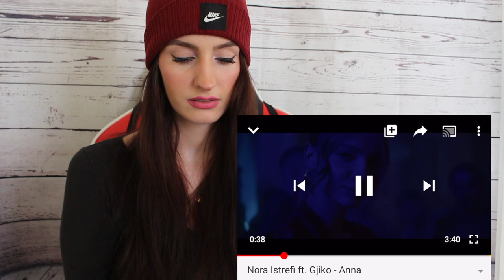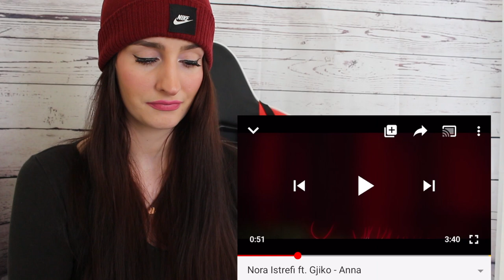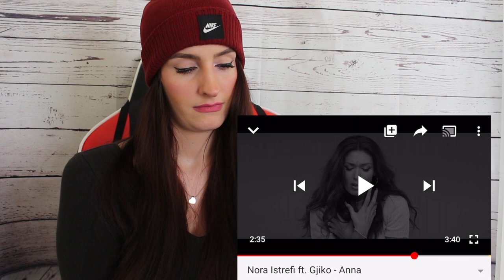Nora Istrefi ft. Gjiko - Anna |REACTION